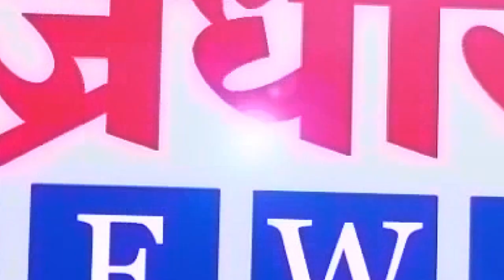खानापुर आटपाडी मतदारसंघाचा निकाल अपडेट फेरी १ || वज्रधारी न्यूज़